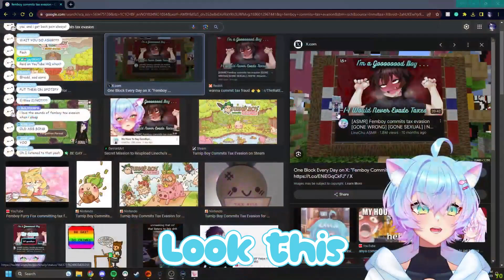I Miss Them!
After a long wait, you can finally get your own high-quality LineChu merch!